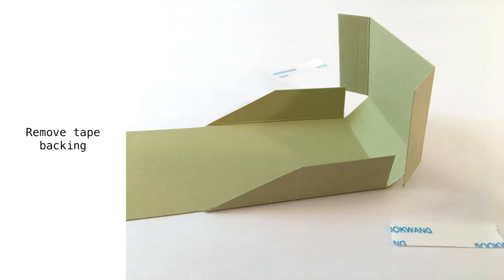Ghirardelli Wine Bottle Tag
What's better than chocolate? Wine with chocolate, of course! Hee hee! Tis the season for Sock Monkey to have some of these bottles on hand, ready to gift.

THANK YOU to StampingWithAmore, who inspired the original design for the Ghirardelli holder. Check out her video here:

Quick & Easy Mini Magnolia Treat Holder